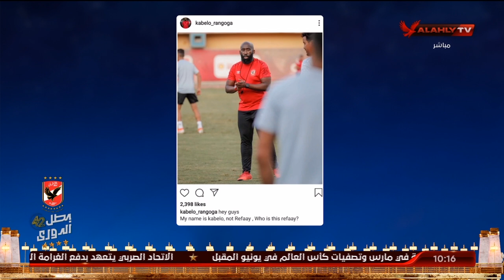الحلقة الكاملة | البيت الكبير مع هاني رمزي وسهام صالح | 11-11-2020